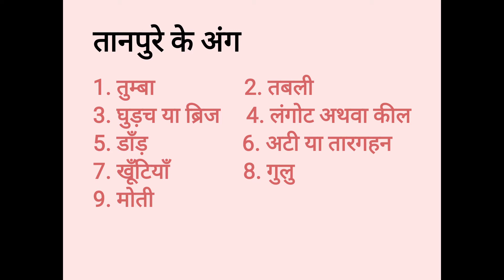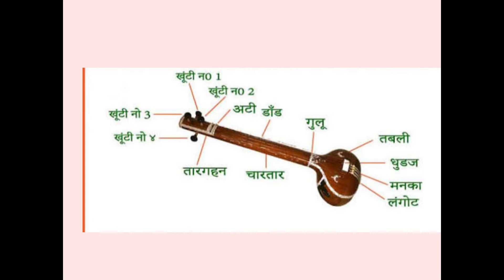B.A.Part 1 paper 2 Indian music by Ritu Chunwal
वाद्यों का अध्ययन (1) तानपुरा